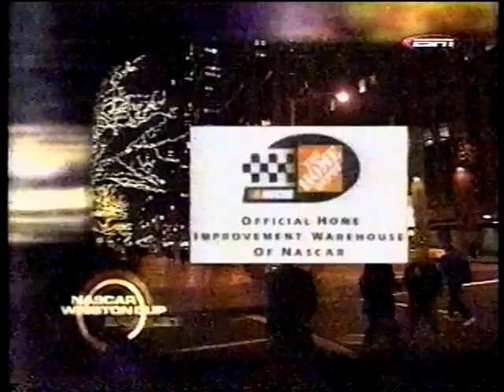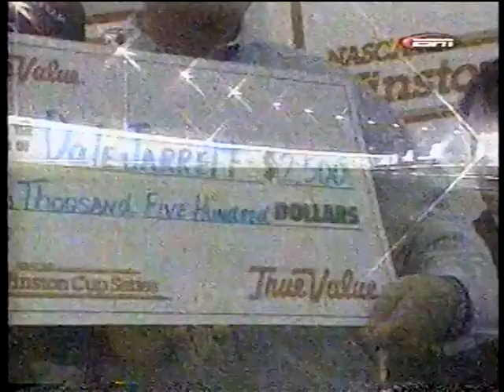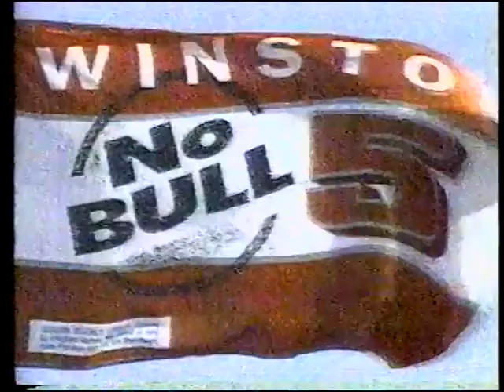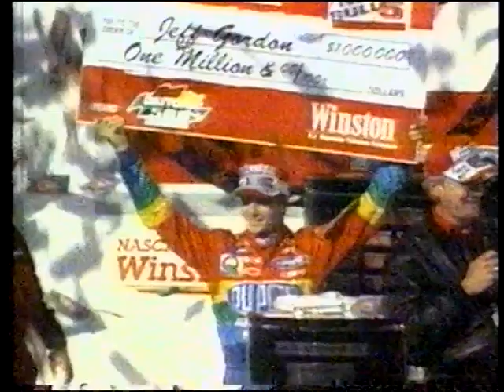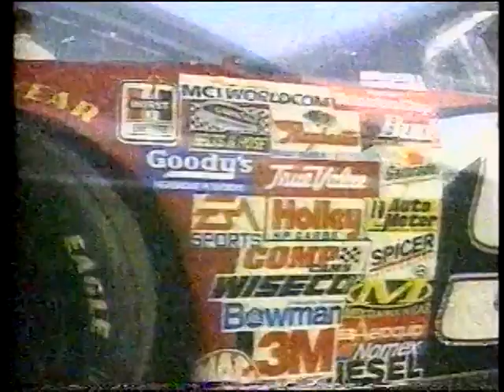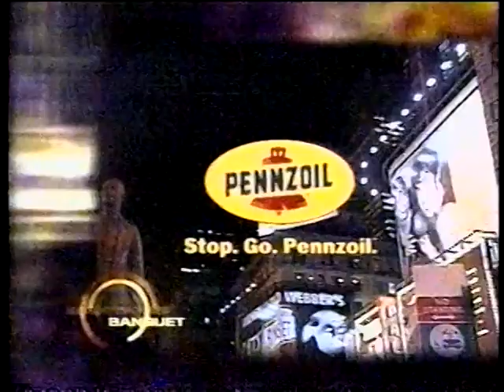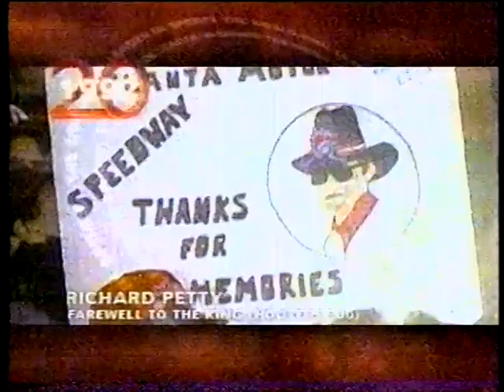1999 NASCAR Winston Cup Series Awards Banquet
Dale Jarrett and the rest of the top 10 finishers collect their paychecks for the 1999 season.